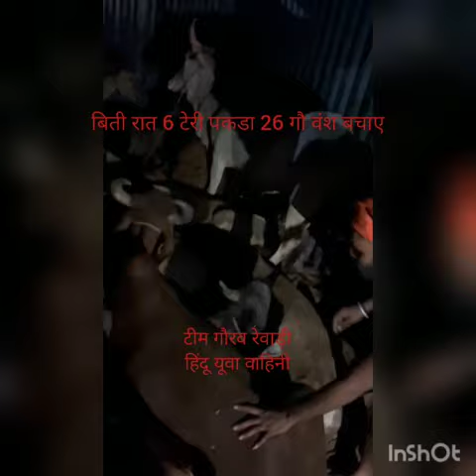Gau raksha dal rewari